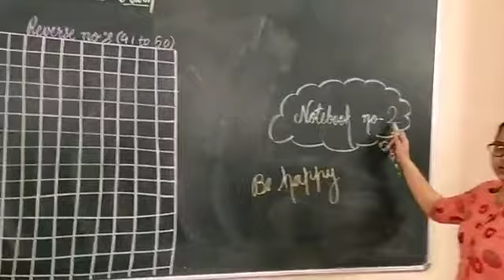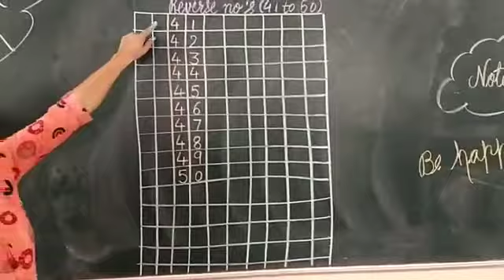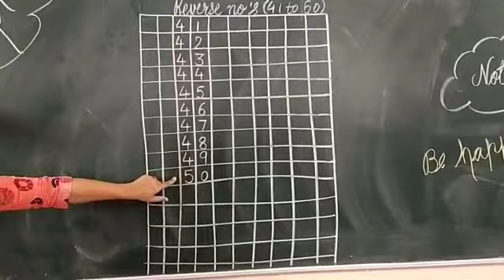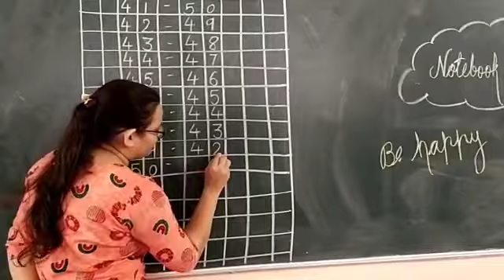Senior k.g - (Notebook no -2 write Reverse no - 41 to 50 on the board.)